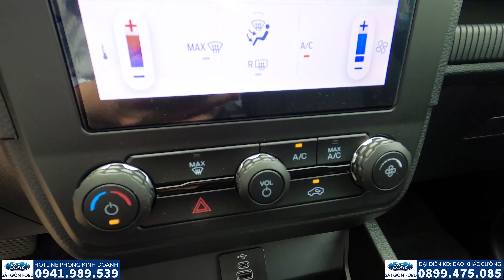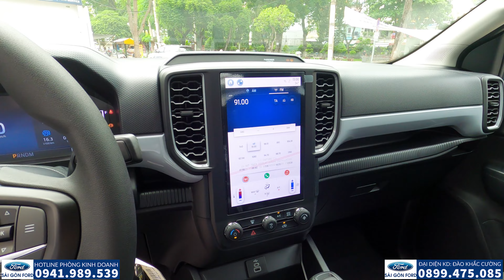Review chi tiết RANGER XLS 6x4 AT 2023 update LED "Thay cụm đèn thôi mà nhìn chiếc xe khác hẳn".